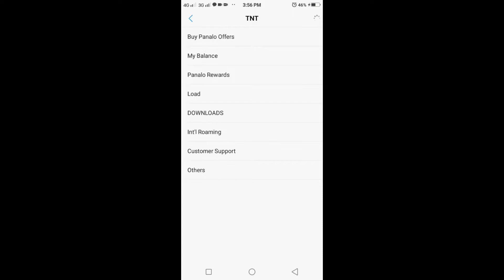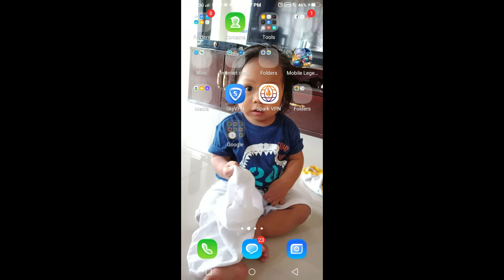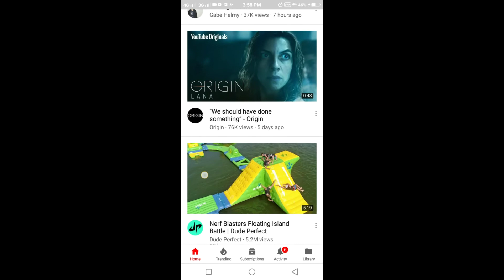Free Internet! Talk N Text + Sky Vpn!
Download SkyVPN to bypass any blocked website and app. Keep surfing activities private and anonymous.